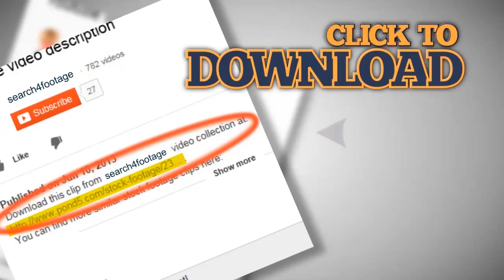BMX bicycle unsuccessful attempt to ride the track, failed racer, click for HD. Stock Footage